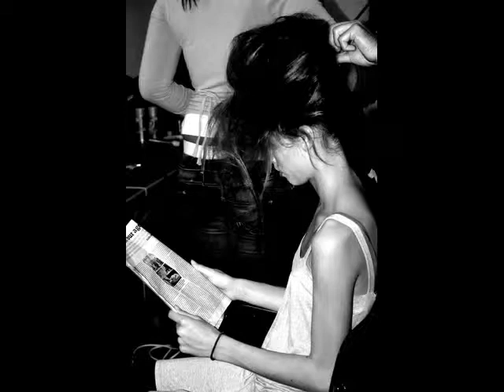ELLE4LISA hair and make-up backstage